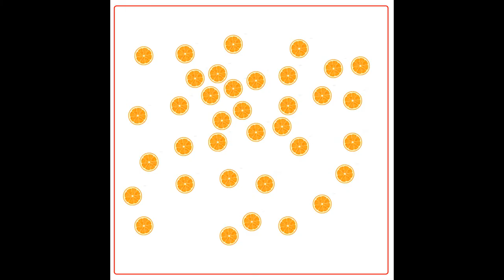Математика по методике Макато Шичида - день 8 апельсины